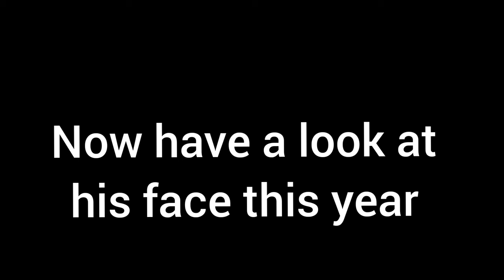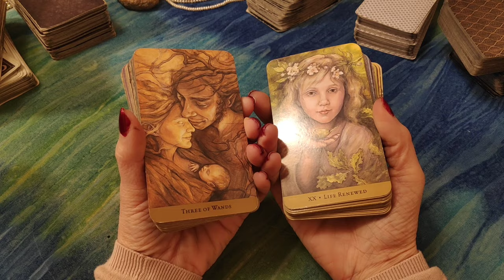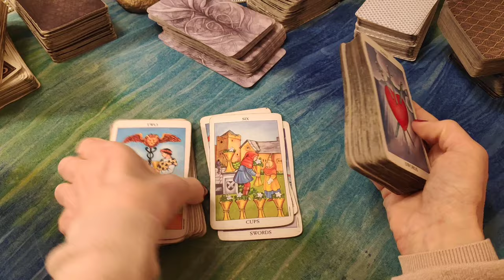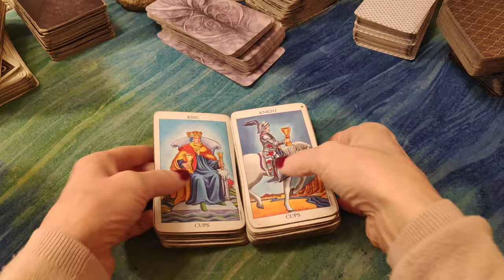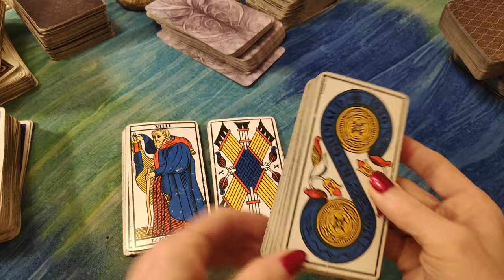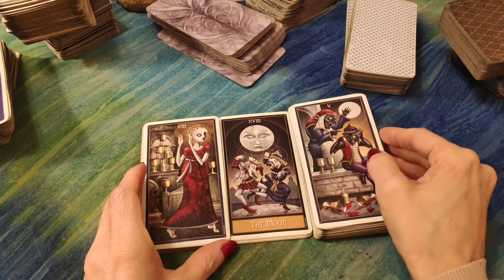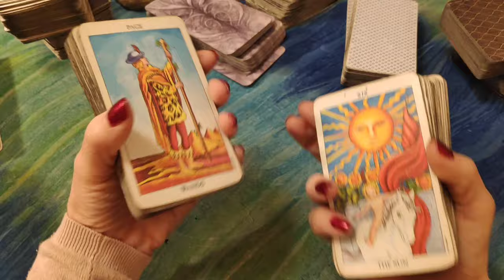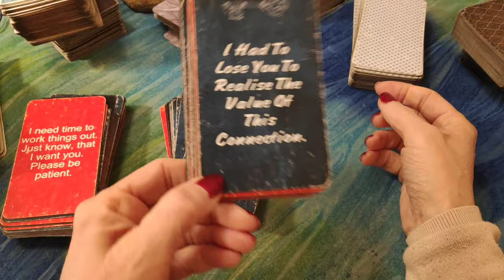WILLIAM TAKES ROSE HANBURY'S SON TO ASTON VILLA MATCH WITH PRINCE GEORGE?! WHY??